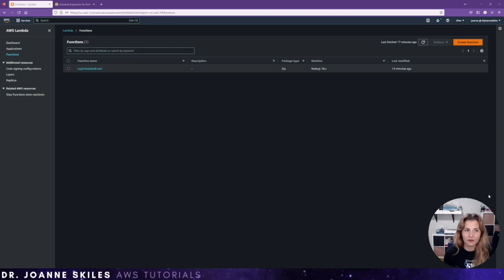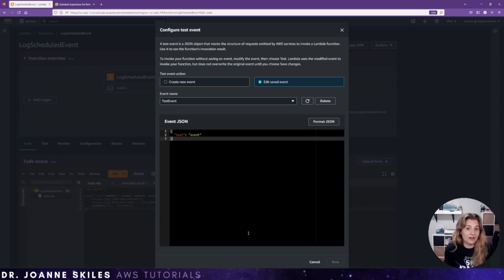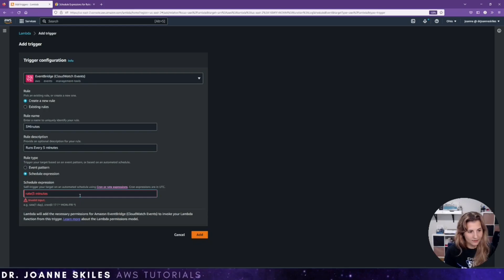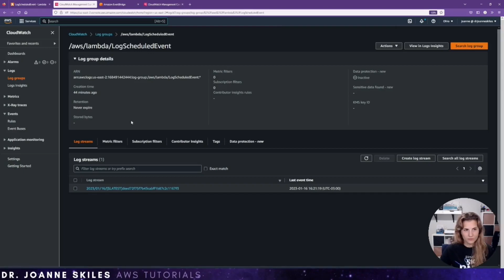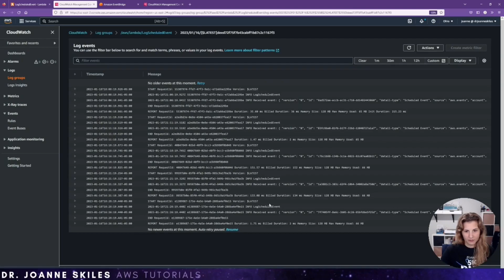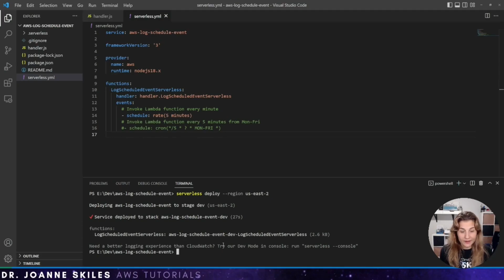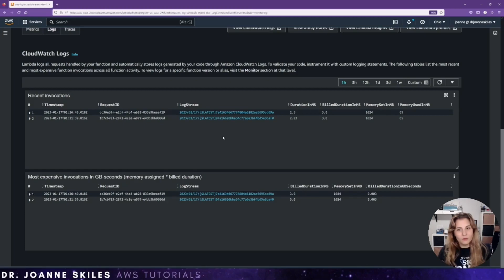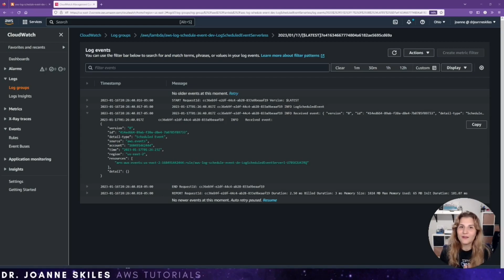How To Trigger A Lambda On A Timer Via AWS Console & Serverless Framework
In this video, you will review how to trigger a Lambda function on a timer by using EventBridge. I will walk you through two ways how to do this. The first way is through the AWS Console and the second way is utilizing Serverless Framework when you deploy a function.

Intro: 0:00
AWS Console: 0:23
Serverless Framework: 6:42
Wrap-Up: 11:38